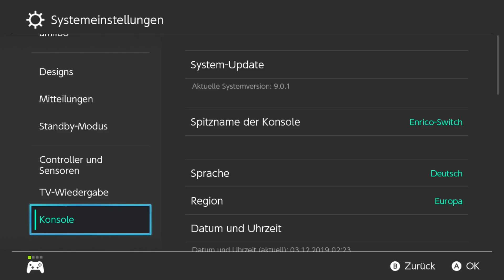EINFACH ERKLÄRT: mit 1 WUNSCHBROCKEN Jedes RAID POKEMON bekommen und WATT FARMEN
Falls ihr außerhalb des Superchats spenden wollt! :)

guter Tipp.. was ihr braucht 1 WUNSCHBROCKEN 1 Pro Pokemon .. und das wars :D
WENN IHR MIT DEM SPIEL DURCH SEID, GIBT ES SOGAR 2000 WATT BEI JEDEM MAL AN DEM IHR ES ANWENDET ! Sprich Wunschbrocken zu bekommen ist gar kein Problem mehr (: